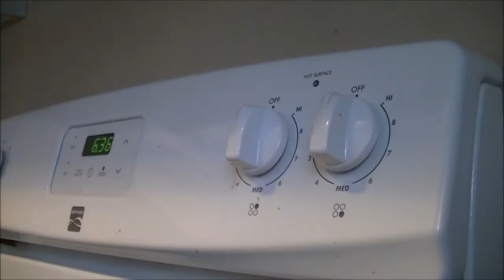A Short Vlog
Today I make some eggs and eat them on the vlog.

You might be asking yourself what is Shiplabi? Well, shiplabi is a hashtag you can type on one of my videos(not live streams) and you will get a shout out in the next video that I make!

*dab*

Let me know what you think of the video below!

Go watch a live stream!
you can get updates about the channel / when live streams will be on twitter!